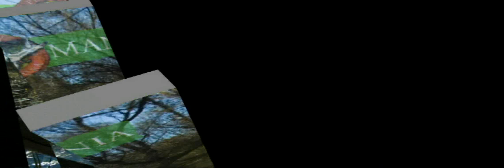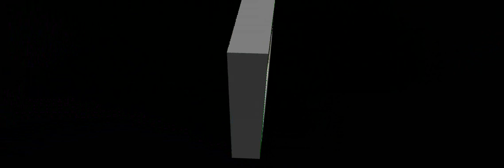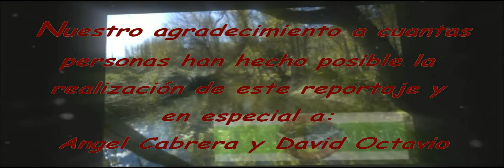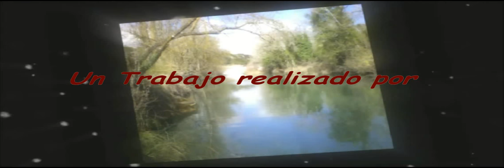BLACK-BASS DESDE EMBARCACIÓN 2ª PARTE